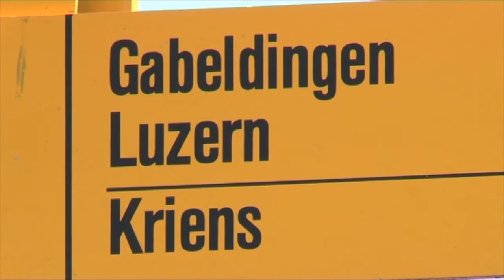Der Film über meine Heimat Kriens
Der Film über meine Heimat Kriens. Mit Klängen der Alphornvereinigung Pilatus Kriens und Urs Patscheiders "de Gabeldinger"!